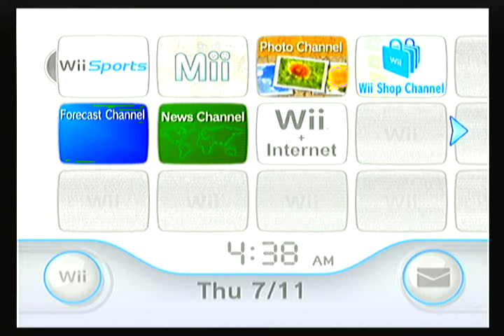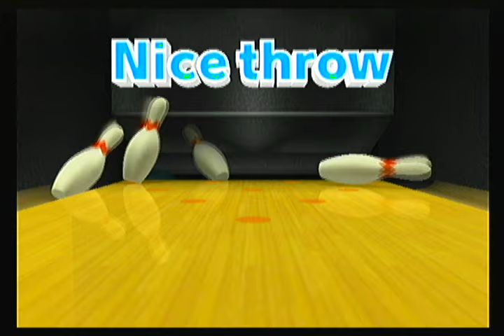Creating My New Youtuber Mii ~ Nintendo Wii Sports ~ Tennis Baseball Bowling Boxing Golf